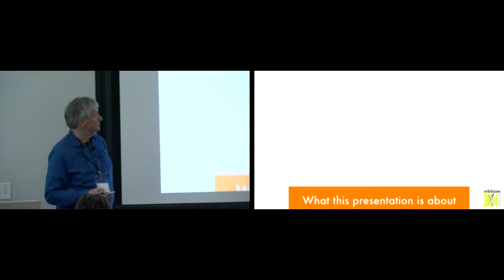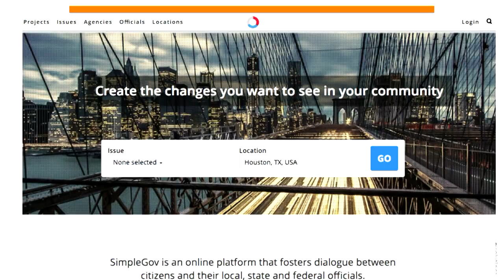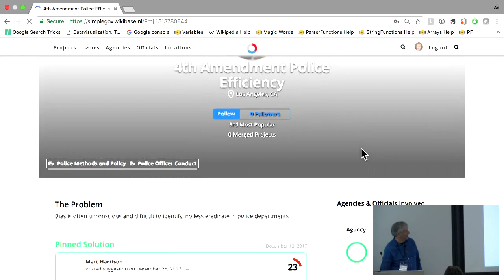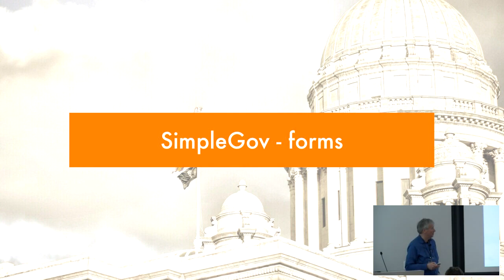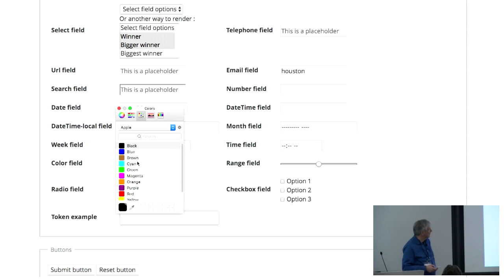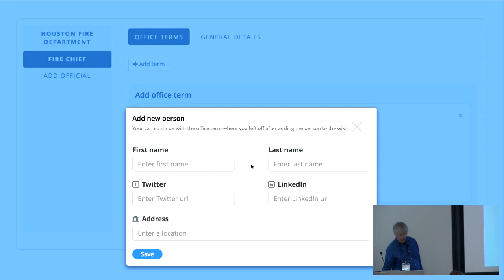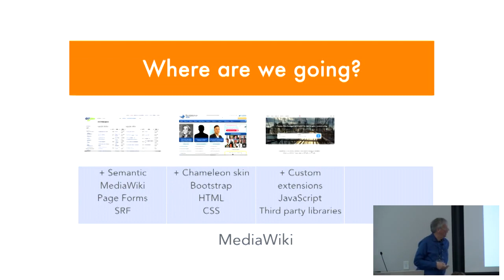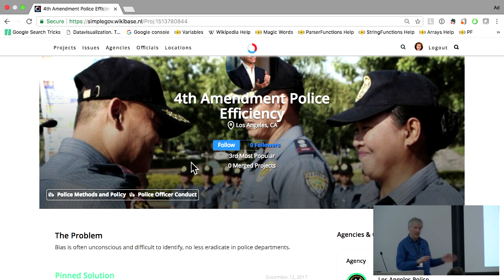SimpleGov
Ad Strack van Schijndel

2 - 3:30 PM
    Achieving a unified data model with Cargo and Page Forms - Yaron Koren (30 min)